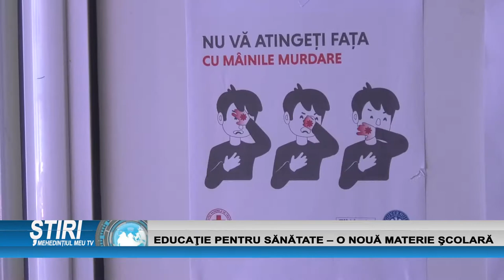EDUCAȚIE PENTRU SĂNĂTATE - O NOUĂ MATERIE ȘCOLARĂ